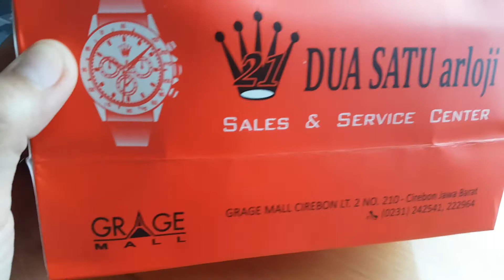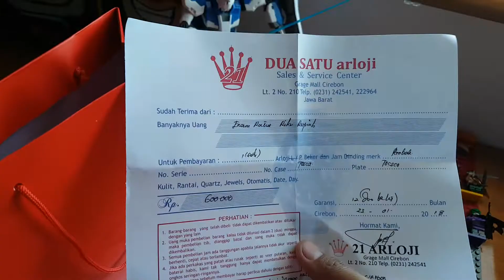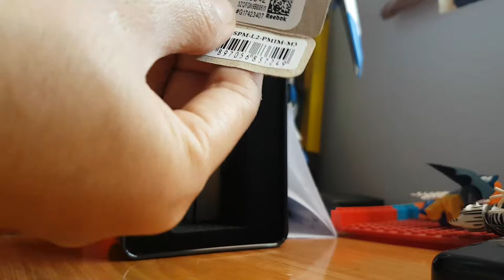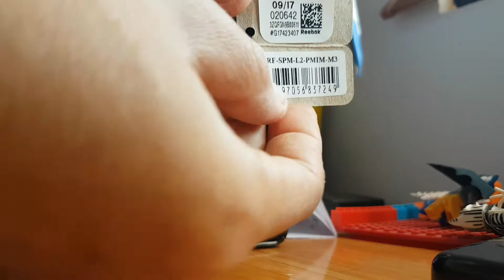UNBOXING Rebook RF-SPM-L2-PMIM-M3 Spindrop Womens Watch Turquoise | Sport Watch | Jam Tangan Wanita